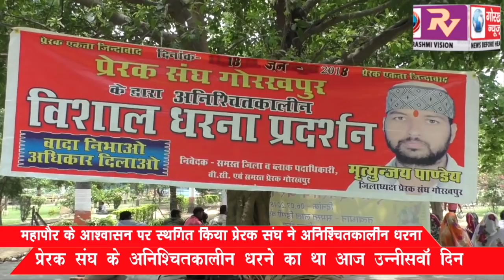महापौर के आश्वासन पर धरने के उन्नीसवें दिन स्थगित किया, प्रेरक संघ ने अनिश्चितकालीन धरना